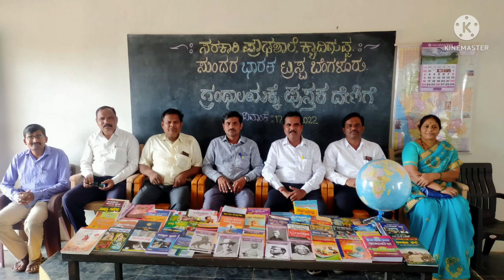GHS KYADIGUPPA memories